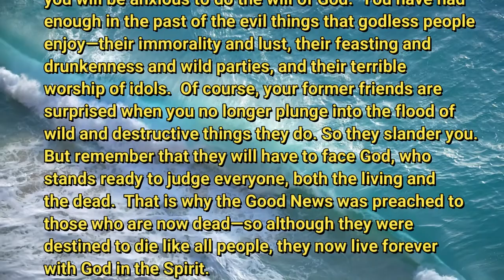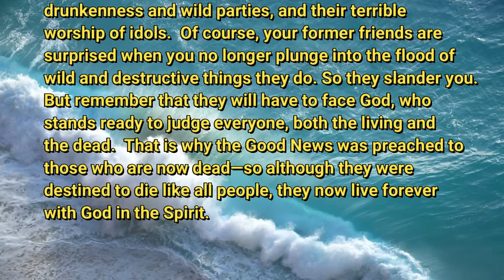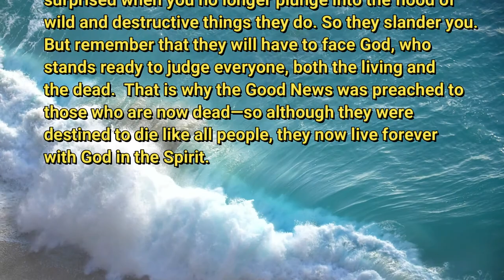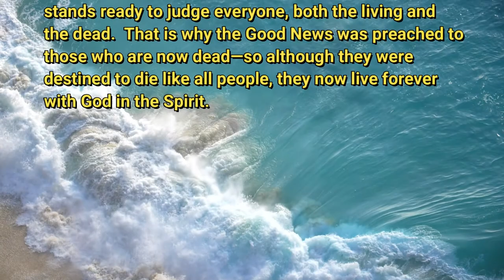5 25 20 When Your Taste Buds Change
Favorites and enemies on the plate